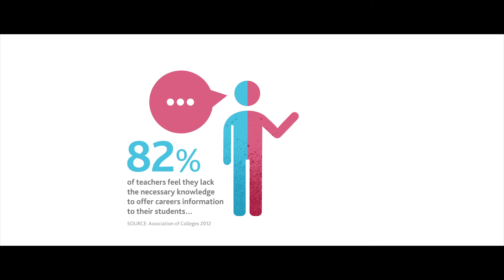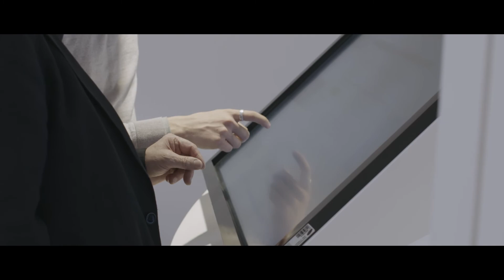ENTHUSE Partnership Placement - Host a placement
Host an ENTHUSE Partnership Placement – Help schools and colleges develop their knowledge of STEM careers and inspire your future talent pipeline.